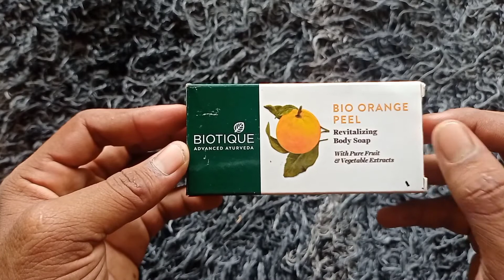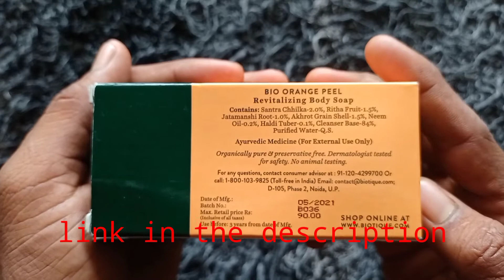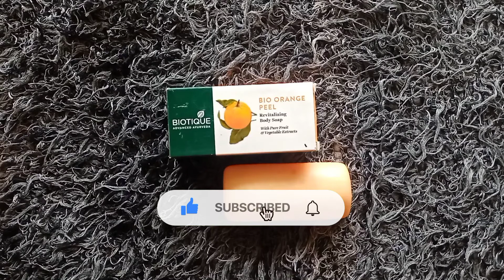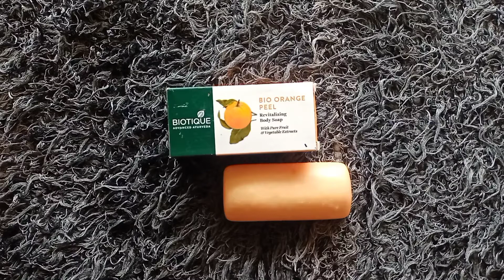Full Body Whitening Soap Review Telugu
soap buying link:-Biotique Bio Orange Peel...